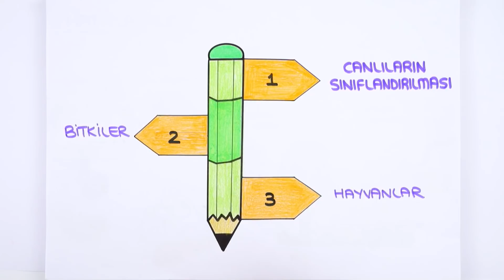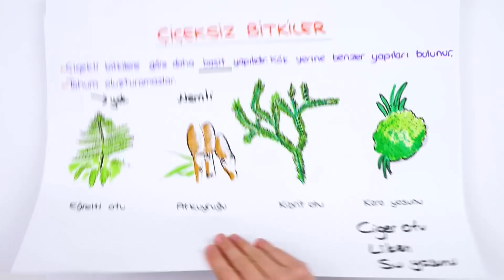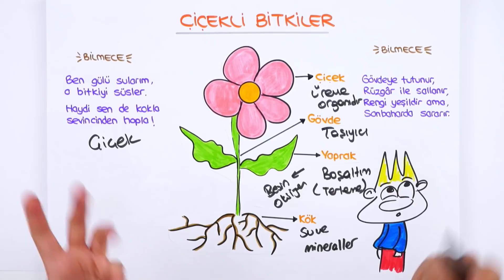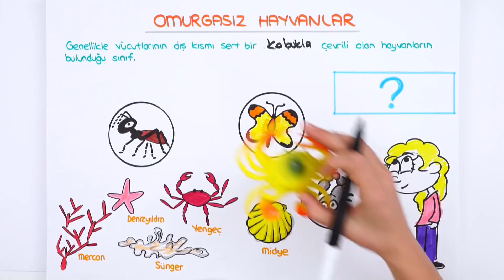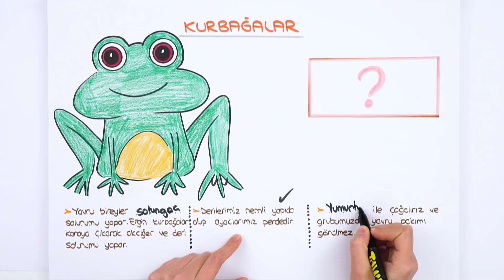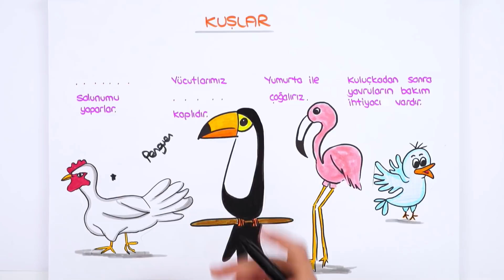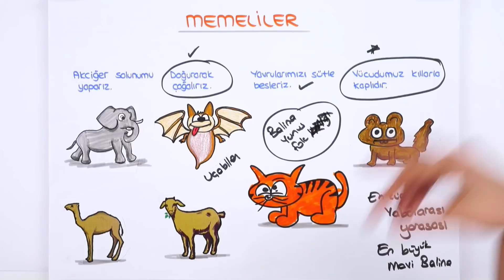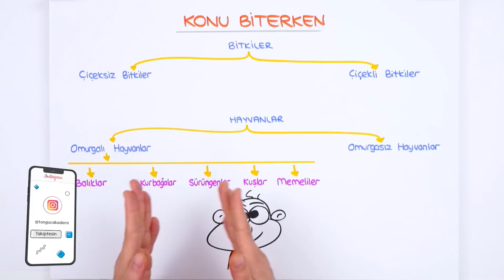5. Sınıf Fen: Bitkiler ve Hayvanlar #2022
Yepyeni bir dönemde daha seninleyiz! Sene boyunca; canlı yayınlar, konu anlatımları ve soru çözüm videolarıyla, Tonguç yanında! Bugünkü dersimiz Fen 'in önemli konularından "Bitkiler ve Hayvanlar". Hazırsan başlıyoruz! 😎